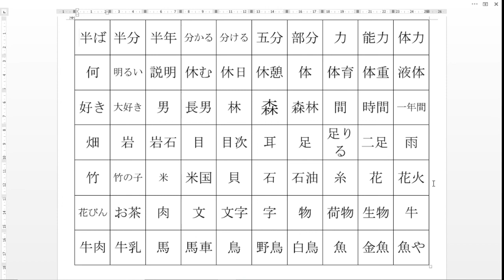KANJI WAJIB JLPT N4 / JFT A2 PART 2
BERIKUT ADALAH DAFTAR KANJI JLPT N4 / JFT A2 BAGIAN 2

KANJI N4
KANJI JFT A2